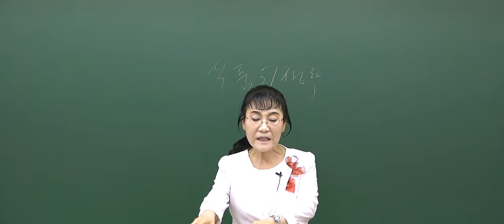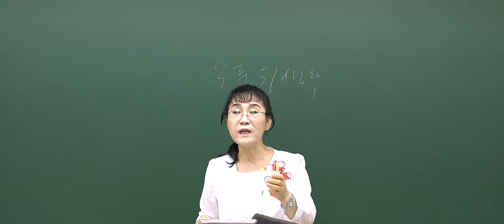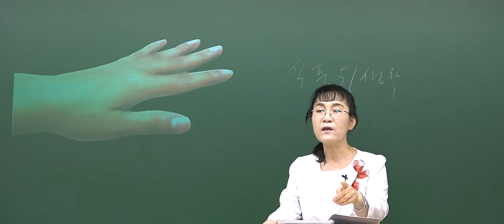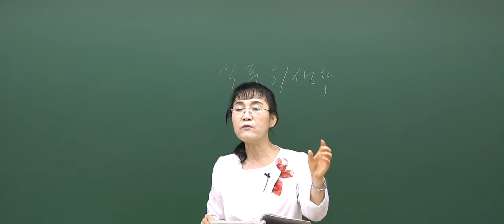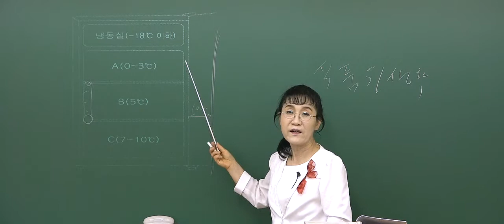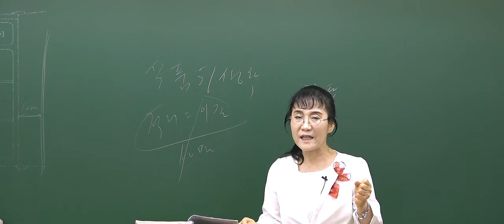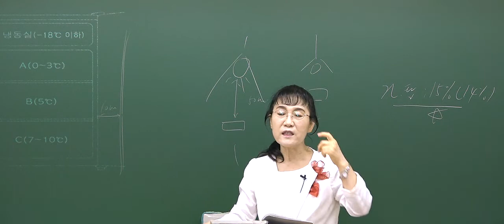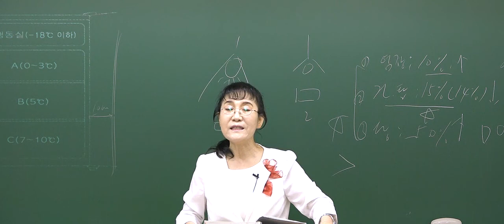2022 위생사 필기실기시험문제 샘플동영상 (식품위생학1강 식품위생의 개요(1))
2022 위생사 필기실기시험문제 샘플동영상 (식품위생학1강 식품위생의 개요(1))